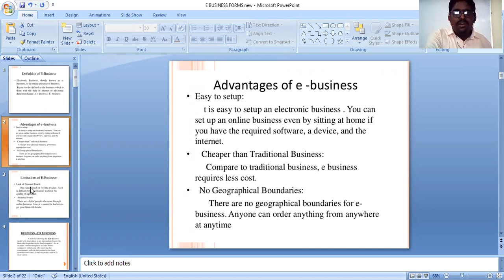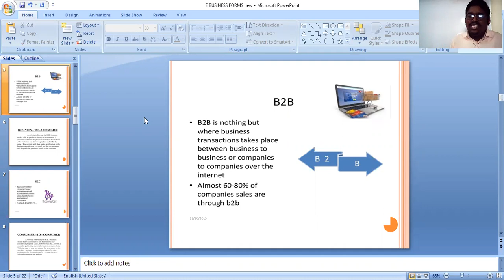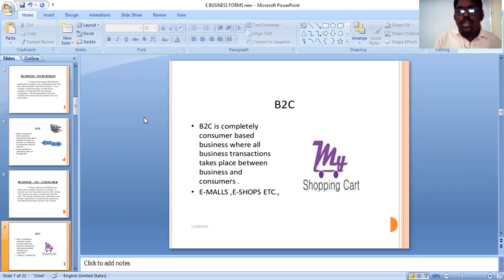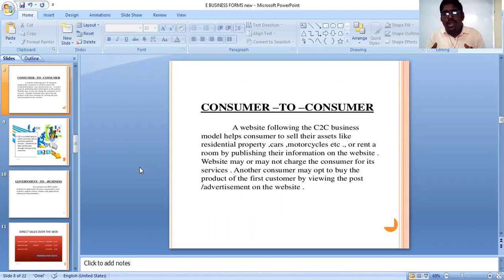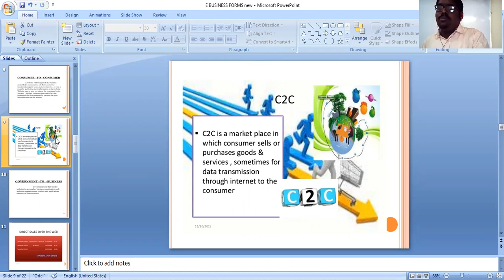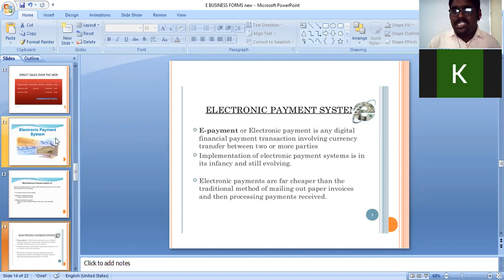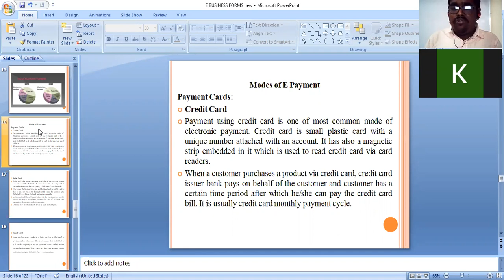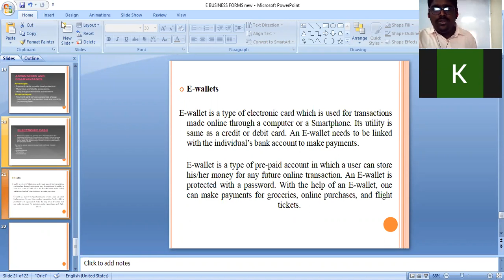Industrial Economics / Class 41 / Date03-11-2020